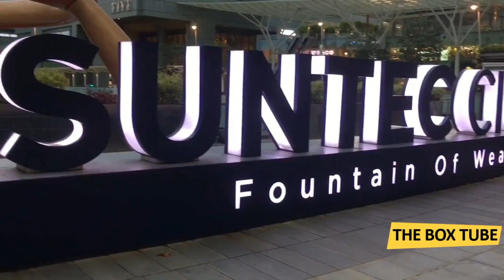মানুষের তৈরি অদ্ভুদ ১০ ফোয়ারা যা আপনার মন কেড়ে নিবে | Top 10 Man Made Fountain